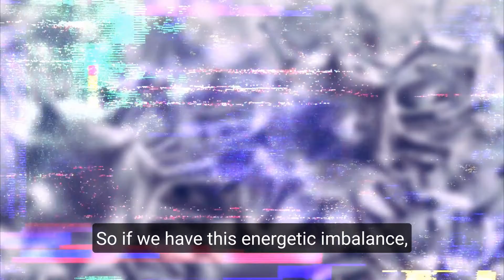Energetic Infection - Ep5 - trailer - Healing Through Consciousness podcast series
We can be forgiven for following the mainstream view about the origin and treatment of infectious disease. Ever since Carnegie and Rockefeller got ahold of Pasteur’s Germ Theory as a perfect vehicle for pharmaceuticals based on oil derivatives, medical education in the west has been teaching the idea that disease comes from outside. I sometimes imagine what it would be like trying to raise money for research into alternative treatments for cancer, specifically treatments that don’t require expensive surgery or drug treatment protocols. I visualize meeting after meeting with investors ending in many shaken hands and zero signed contracts. It is very difficult to raise money for research into treatment modalities other than drugs and surgery for things like cancer.

This “invasion from the outside” perspective dominates modern medical thinking, and is pretty much the accepted view of infectious disease among most of us. But what’s not well known is that there was another prominent scientist proposing another cause for disease at the same time Pasteur was developing his Germ Theory. His name was Antoine Bechamp, and his contention was that disease was an inside condition, not an attack from external microbes. All that was explored beautifully in E. Douglas Hume’s fascinating book, Béchamp or Pasteur: A Lost Chapter in the History of Biology written 100 years ago or so.

And Keppe and Pacheco have been expanding on this interior medicine for the past 50 years. And what they’ve been working with changes the way we see disease. The latest on that today, with Claudia Bernhardt Pacheco.

We're on Spotify and anywhere else fine podcasts are found.